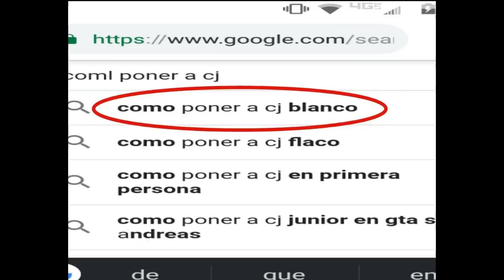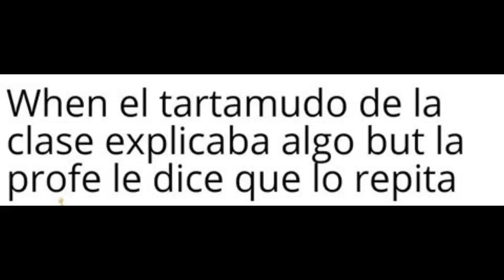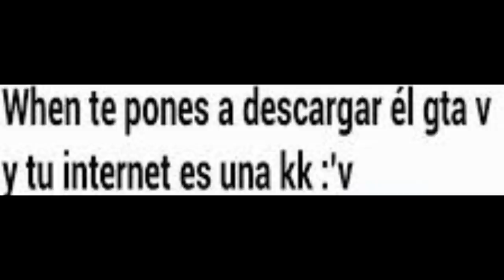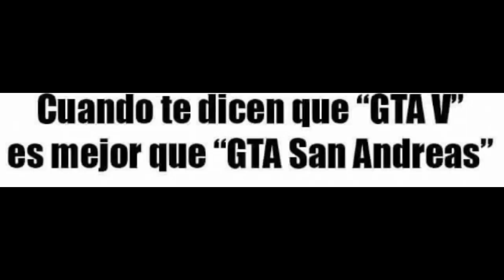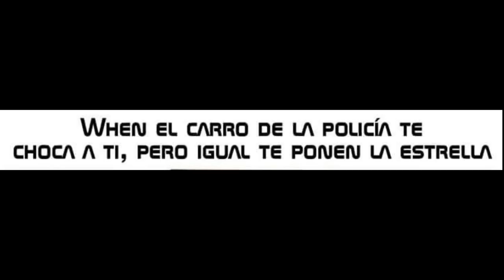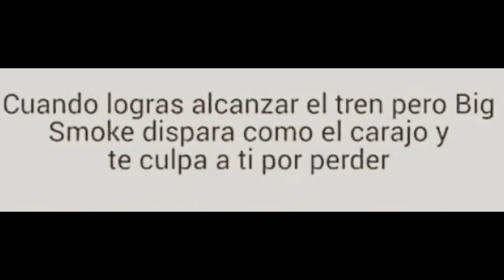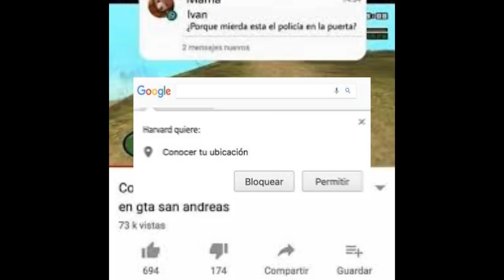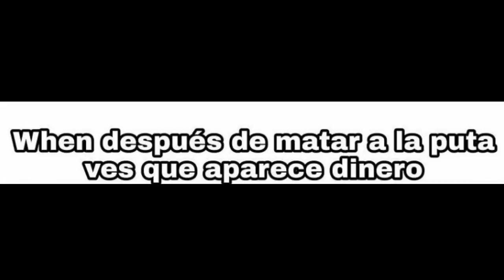LOS MEJORES MEMES DE GTA SAN ANDREAS #1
Hoy les traigo algo random :v ponte cómodo y disfruta de esta buena vaina.
Pd: Si te ríes me debes un like

Hasta la proxima :_D